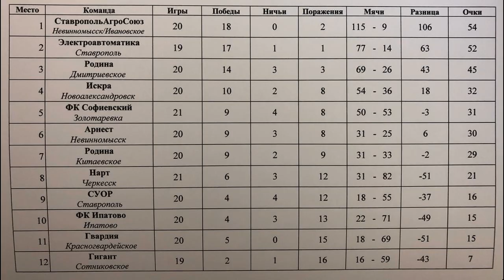Обзор. ФК Софиевский - СтавропольАгроСоюз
Короткий обзор игры чемпионата Ставропольского края по футболу